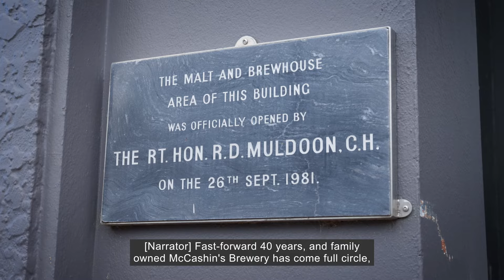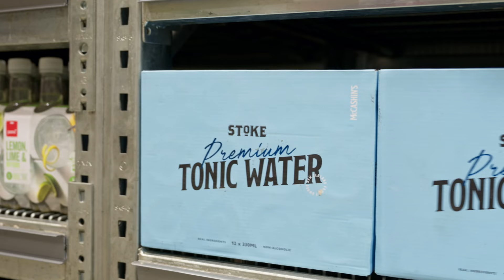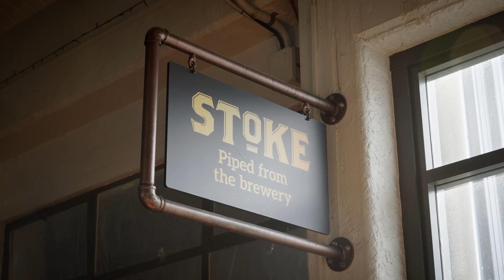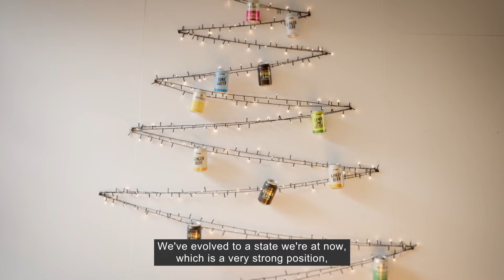Shared Horizons 24 - McCashin's Brewery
In 1981, former All Black Terry McCashin took a bold stand against New Zealand’s beer giants, establishing McCashin’s Brewery as an independent force in the industry.

Today, his son Scott upholds that legacy, expanding the family-owned business into New Zealand’s largest independent brewery. Their move to eco-friendly cans has reduced their carbon footprint while opening doors to new product lines like brewed soft drinks. McCashin’s remains rooted in its family values, with a focus on accessibility and sustainability that keeps Terry’s vision alive.

See more content from Shared Horizons here: sh.fgc.org.nz